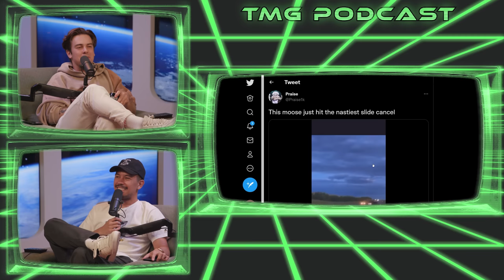Is this the Funniest Video on Twitter?